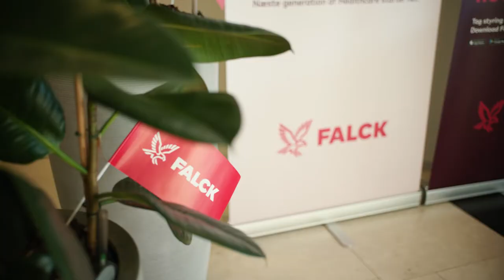In-house recruitment project at Falck (April 2022)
I am 1 month into my 2-month assignment at Falck, and here I share with you some of the current open positions we have in both IT and Marketing. These are based here at the Falck HQ in Copenhagen, Denmark.

This is a short 80-second video to give a visual insight inside Falck HQ, and tell you a bit about who Falck are, and the positions I am hiring for.